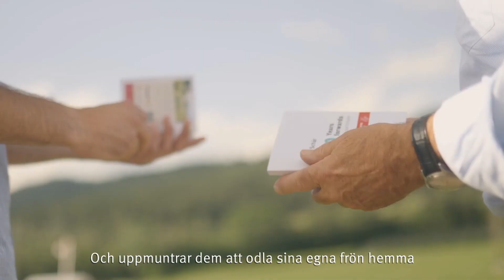Field 100: Kapitel två – “Blomning”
För tre månader sedan planterade vi Field100. Field100 består av 100 olika grödor på en och samma åker – planterade samma år som Dr Schär fyller 100. Här växer de harmoniskt under bästa tänkbara förhållanden.